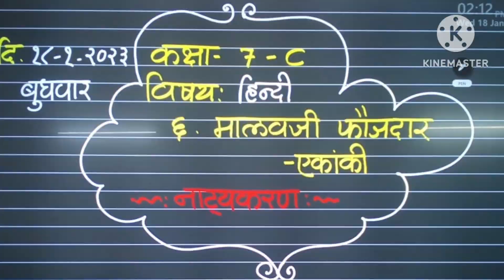Std :7: Hindi ( मालवजी फौजदार)